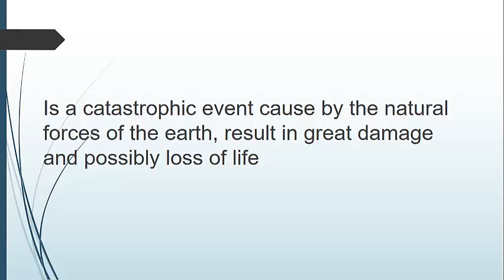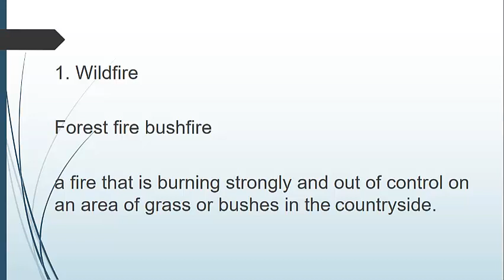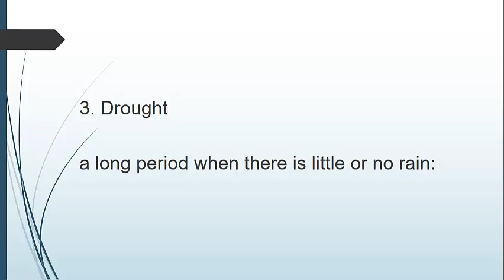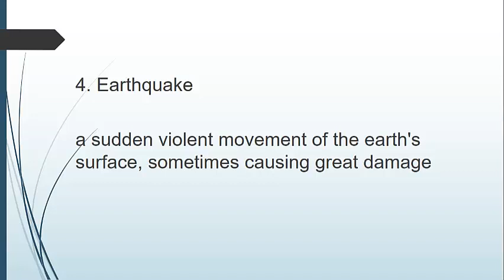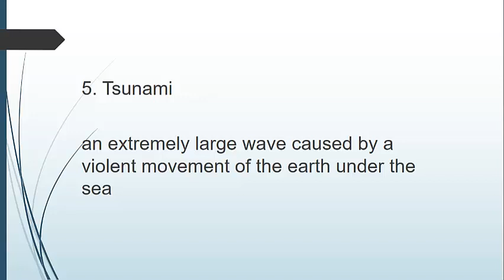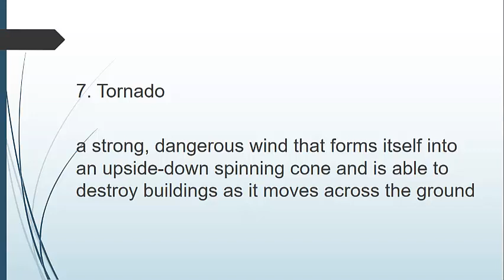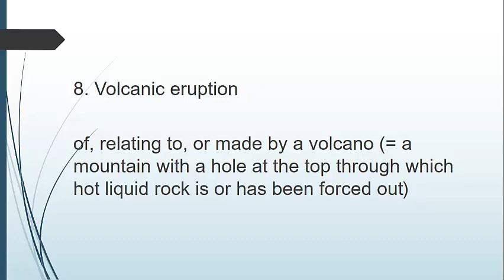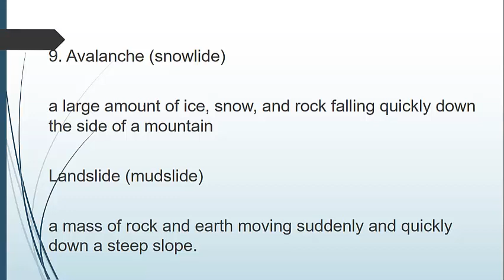INGLES_3ERO 4TO 5TO_SEC_S06 - II TRIMESTRE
Tema: Natural Dissters and Phenomenos